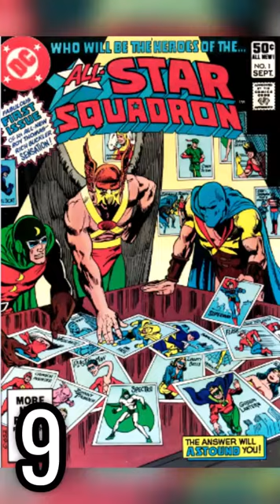Top 11 ALL-STAR SQUADRON Covers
The Top 11 All-Star Squadron covers, featuring the works of Mike Clark, Arvell Jones, and Rich Buckler.